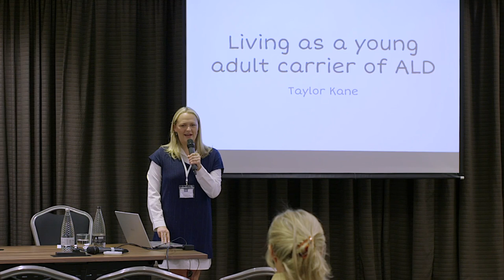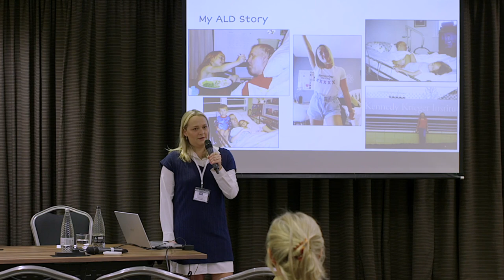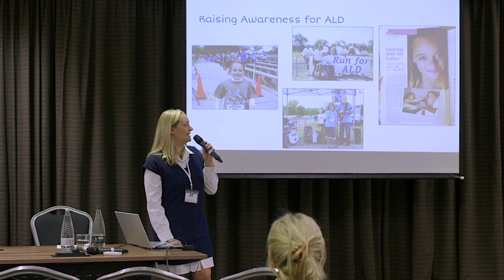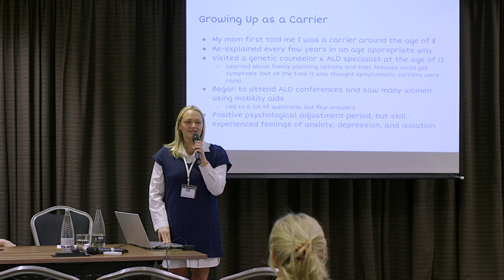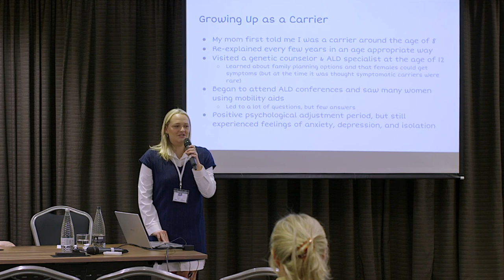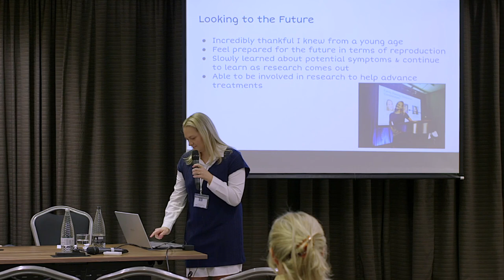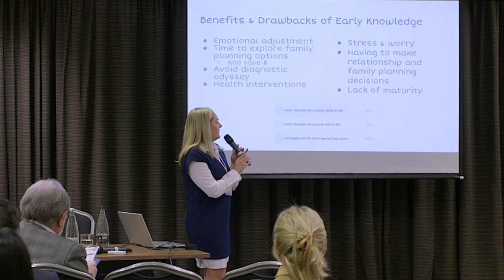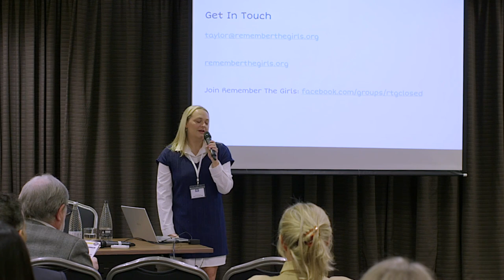Experience of being a young carrier - Taylor Kane